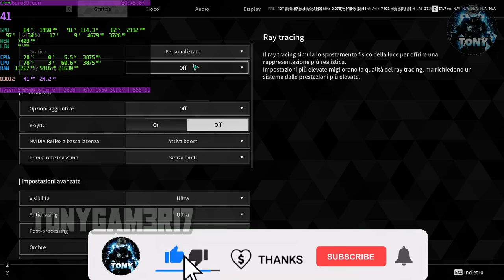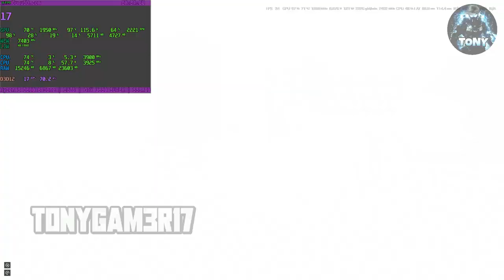THE FIRST DESCENDANT BENCHMARK 1660 SUPER + RYZEN 5 3600 + 32 GB RAM | GRAFICA ULTRA FULL HD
MIO REFCODE:563685ph1

PC:
MOBO: B450 GAMING PLUS
CPU: R5 3600
GPU: 1660 SUPER
RAM: 16 GB
CASE: 4000D AIRFLOW CASE CORSAIR

VIDEO TUTORIAL
               GAMES---TECH---MICROSOFT